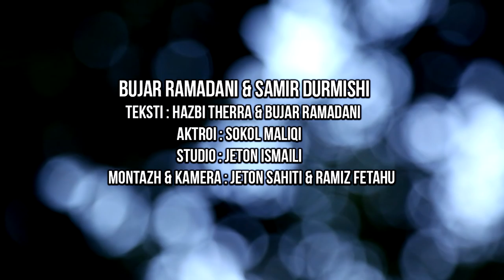Samir Durmishi & Bujar Ramadani - Gurbetqar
Camera & Montage: Jeton Sahiti , Ramiz Fetahu
Inc/Mix: Jeton Ismaili
Actor : Sokol Maliqi
Text : Hazbi Thera & Bujar Ramadani
Nashed : Samir Durmishi & Bujar Ramadani